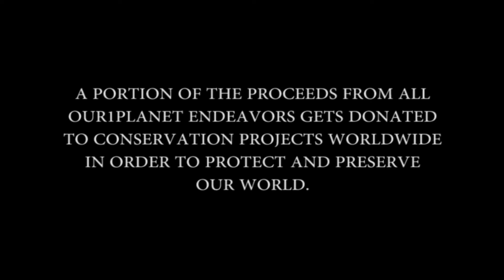Our1Planet Presents: Tokyo & Atami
This piece features the bustling metropolitans of Tokyo and Atami.  People rushing along their way, traffic seeming to speed to a blur...this is just an ordinary day for the Japanese but a not so ordinary visual experience.